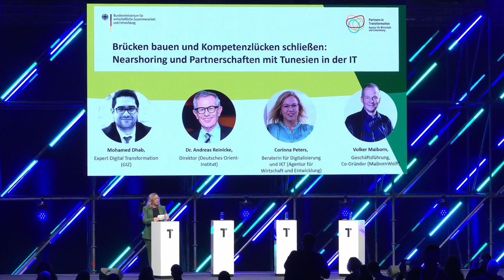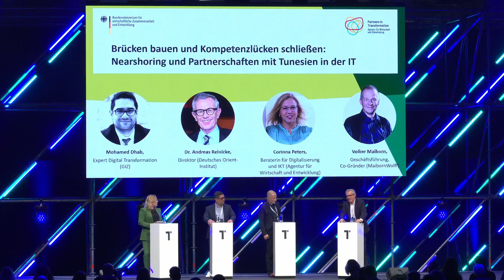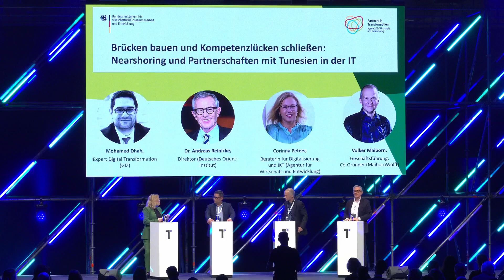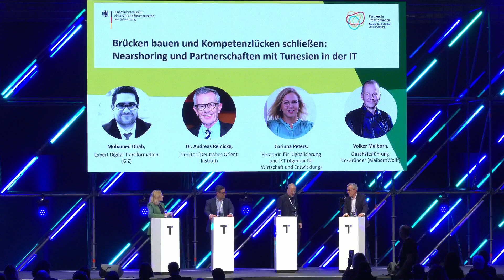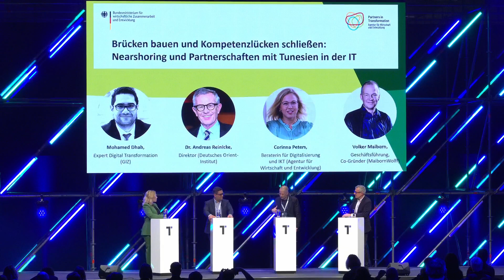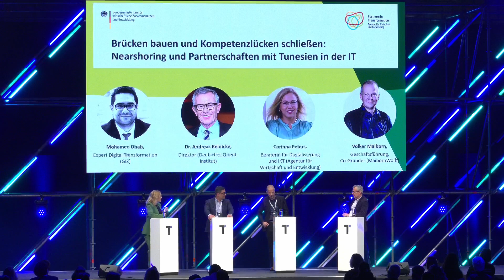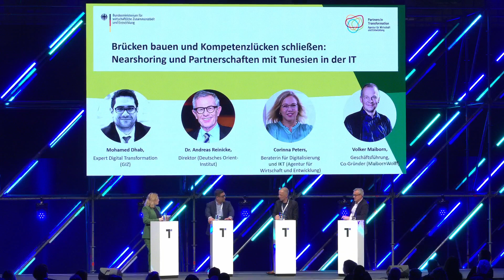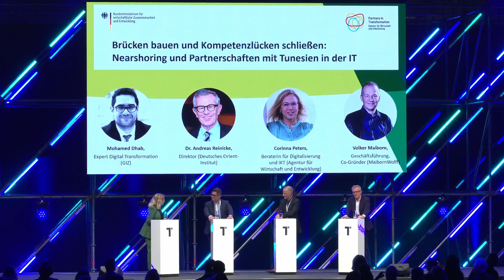TRANSFORM24 - Tag 1 | Brücken bauen und Kompetenzlücken schließen: Nearshoring und...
Brücken bauen und Kompetenzlücken schließen: Nearshoring und Partnerschaften mit Tunesien in der IT | 6. März 2024 | 14:30 - 14:50 Uhr | Transformation Stage

Erhalten Sie Einblicke in das vielversprechende Nearshoring-Angebot Tunesiens für deutsche IT-Unternehmen. Mit einem wachsenden Fachkräftemarkt im MINT-Bereich und günstigen Bedingungen für Unternehmensgründungen bietet Tunesien eine ideale Lösung für den steigenden Bedarf an hochqualifizierten IT-Spezialisten.

In unserer Expertenrunde erfahren Sie, warum Tunesien als attraktiver Nearshoring-Partner für deutsche Firmen gilt, welche Vorteile sich ergeben und wie eine erfolgreiche Zusammenarbeit gestaltet werden kann. Entdecken Sie das Potenzial von Tunesien als strategischem Standort für den deutschen IT-Mittelstand, fördern Sie langfristige Partnerschaften vor Ort und tragen Sie dazu bei, Migrationsgründe zu reduzieren und den Brain-Drain zu verhindern – eine Perspektive zur Stärkung beider Wirtschaftssysteme.

Panel mit:

Mohamed Dhab
Expert Digital Transformation, GIZ

Volker Maiborn
Geschäftsführer, MaibornWolff GmbH

Dr. Andreas Reinicke
Direktor, Deutsches Orient-Institut

Corinna Peters
Beraterin für Digitalisierung & IKT-Branche, Agentur für Wirtschaft und Entwicklung